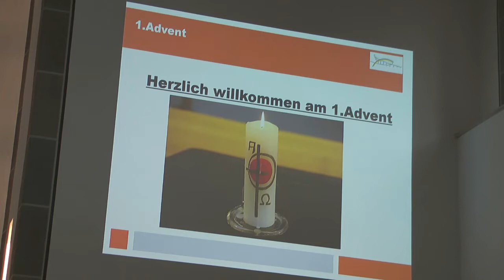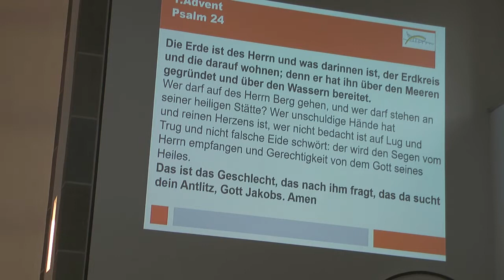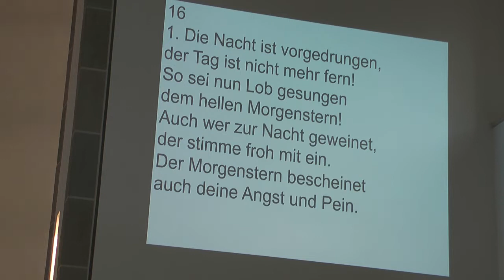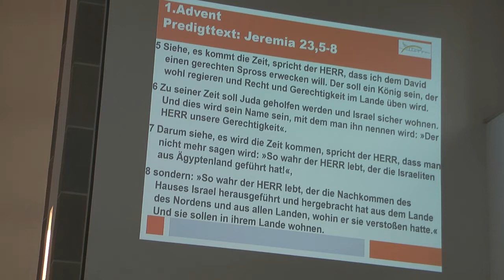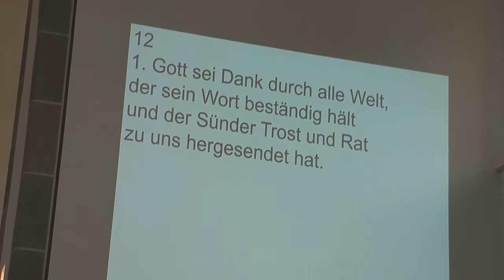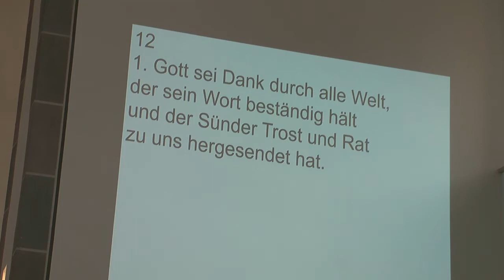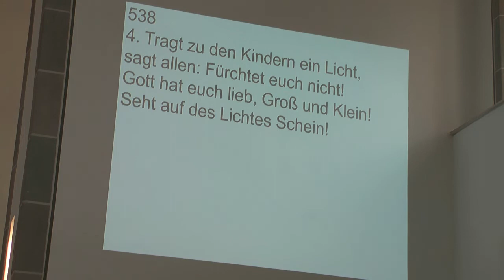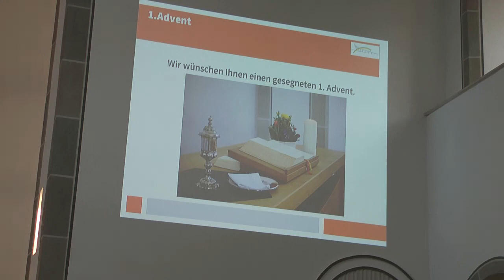Videogottesdienst 1 Advent Trinitatiskirche Eiserfeld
Advent bedeutet Ankunft. Wer oder was ankommt und was wir als Menschen dafür tun können, damit beschäftigt sich der heutige Gottesdienst. Herzliche Einladung dazu.